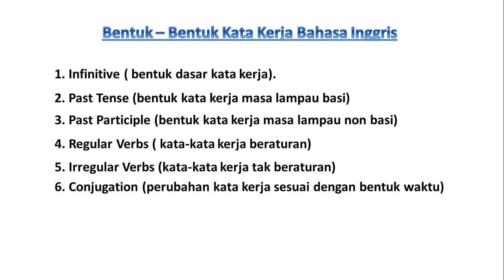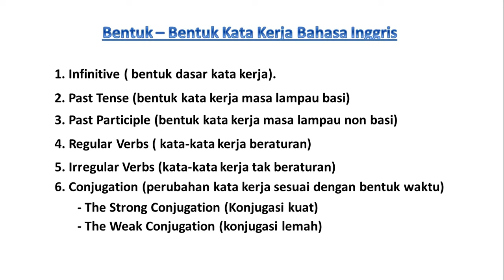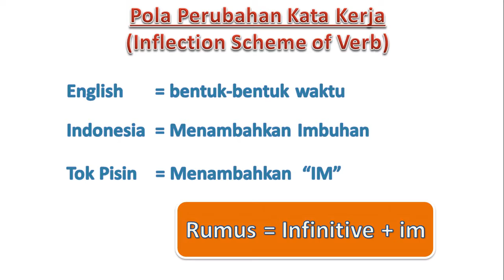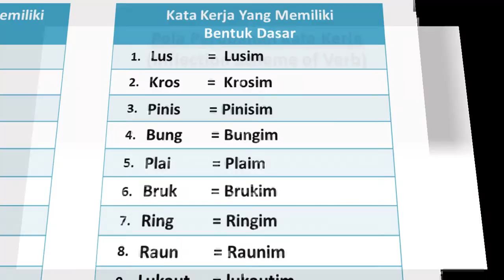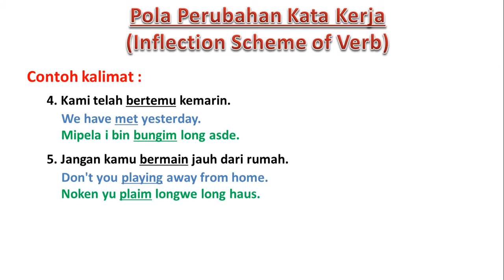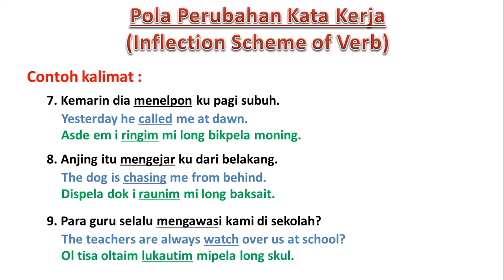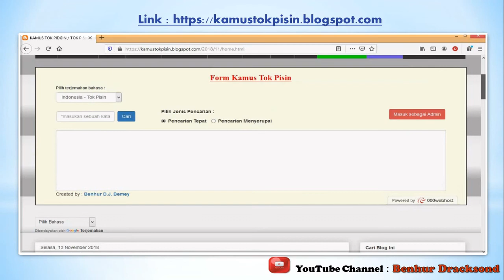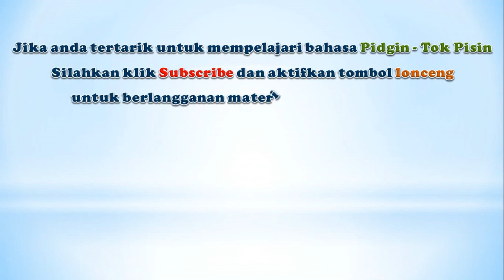Part 4. Pola Perubahan Kata Kerja dalam Tok Pisin. Tutorial Tok Pisin Dasar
Pada tutorial ini kita mengulas sedikit tentang pola perubahan kata kerja dalam bahasa Tok Pisin.
Pada tutorial sebelumnya kita telah mempelajari sedikit tentang "Bentuk Dasar Kata Kerja (Infinitive).